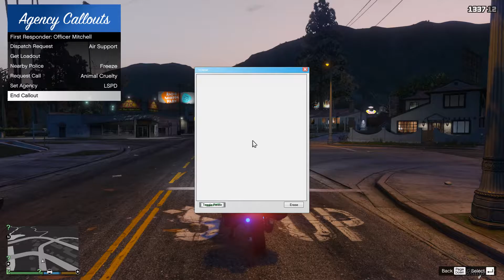GTA 5 - LSPDFR EP156 - Failed taser tactics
• Vehicle:
•F5544•